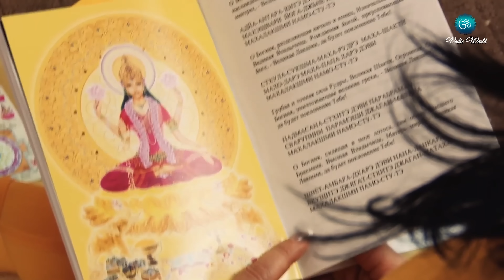Сатсанг "Думать как святые", Свами Вишнудевананда Гири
For English, please turn on the subtitles.
Satsang "Think like the saints", Swami Vishnudevananda Giri
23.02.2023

✨ Вы можете оказать поддержку Гуру и монашеской сангхе, находящимся в эвакуации в связи со сложившейся ситуацией в Украине:

➡️ 1. Тинькофф:
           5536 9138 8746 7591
           Веденеев Иван
➡️ 2. BancoPosta (Италия - евро):
           Ivan Vedeneev
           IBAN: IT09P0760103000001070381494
           BIC/SWIFT: BPPIITRRXXX
           MasterCard: 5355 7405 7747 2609
➡️ 3. Криптовалюта:
           USDT/USDC, TRC20:
           TCuuaT3AeS4mdm3xnWsq1LpgEdfcreEERo
➡️ 4. Приватбанк:
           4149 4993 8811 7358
           Vedeneev Ivan

Намасте! 🙏